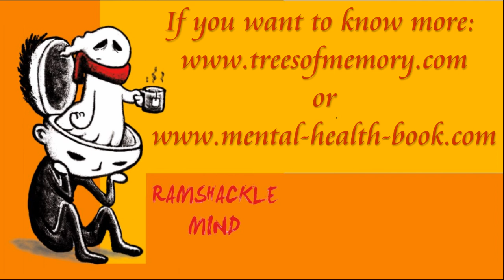Invitation to my Podcast "Ramshackle Mind"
The podcast is on spotify, google podcast, apple podcast, anchor, amazon podcast and some more